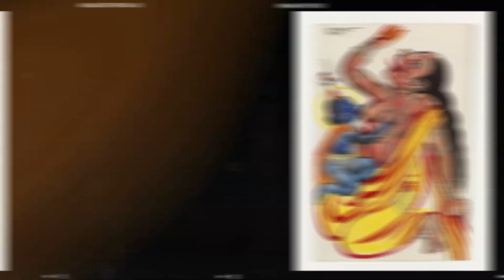को थिए भक्त प्रह्लाद ? / Story of HOLI festival / होली पर्व / Happy Holi /PM Denny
yas video ma hindu haru ko maha parva HOLI ko bharama sampurna janakari haru pradhan gariyako xa.

If you have any questions, suggestions or ideas then leave down the comments.
This is the  148th video on this channel 😃

For more biography of Nepali poets

For videos of Nepali politics

Check this playlists for kings of Nepal

Channel ma gayara thap janakari mulak thupraii videos haru pani harna saknu hunxa.

Jai Nepal 🇳🇵